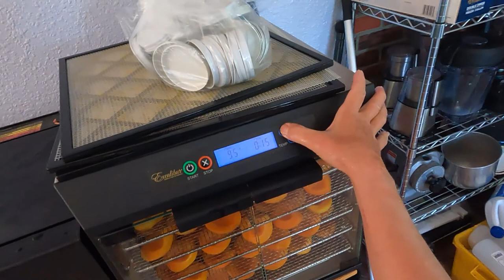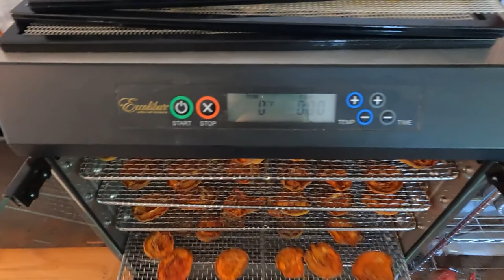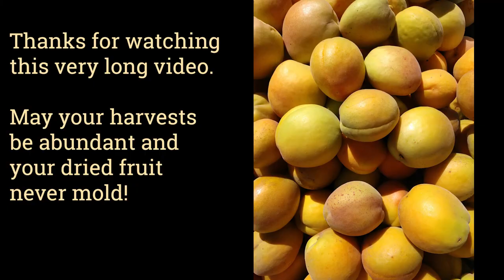Cooking the Harvest: Apricot Processing and Drying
Having fruit trees always sounds so romantic and self sufficient until you get 100's of pounds of fruit you need to process all at once. Hang out with me while I process about 20 lbs of apricots and chat about dealing with a deluge of abundance on the farm, spring frosts, exploding apricot trees, fighting earwigs, and freezing and dehydrating fruit (including trying to prevent browning in storage).

Advice on various preatments for keeping your fruit from browning when dehydrating

TIMESTAMPS
0:00 Harvesting Apricots
1:34 Processing fruit for jam and drying
6:54 Exploding Apricot Tree
11:14 Prioritizing the Abundance
20:54 Dealing with Earwigs
25:21 Freezing for Jam
26:17 They JUST KEEP COMING
27:08 Chicken Snacks!
28:26 Pre-treatment for Dehydration
30:16 Loading the Racks
33:27 Don't Overdry Your Fruit
39:27 Setting the Dehydrator
39:51 First Check 24 hours - Sorting
46:55 Second Check 3 hours more
51:57 Third Check 2 hours more - done
53:30 So Tasty
53:47 Subscribe!